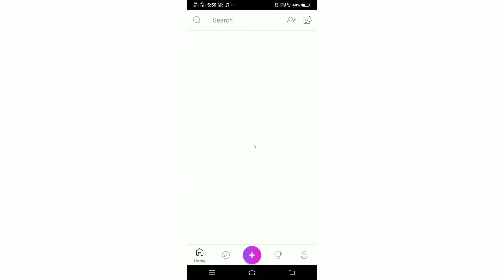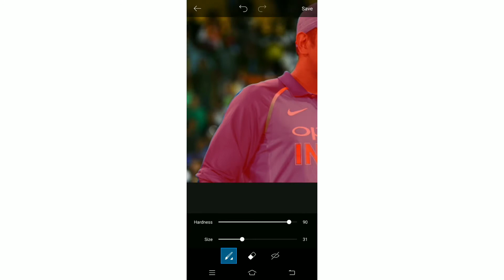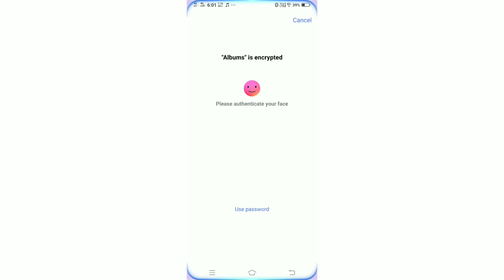How to remove photo background in mobile within two minutes | Tips And Ideas | Pics Art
Editing Tips And Ideas

app link :

(Check below this article)

How to remove photo 's background in mobile?

how to change photo 's background in mobile?

How to create Mosaic Art in mobile?

how to create unlimited photos collage in single frame with using mobile

 How to create Digital Vector Art in mobile?

any queries or feedback, plz mention in comment section,  it is very useful to me change my mistakes ❤